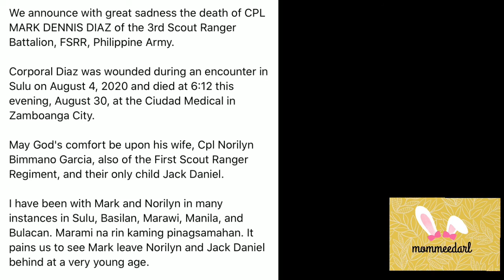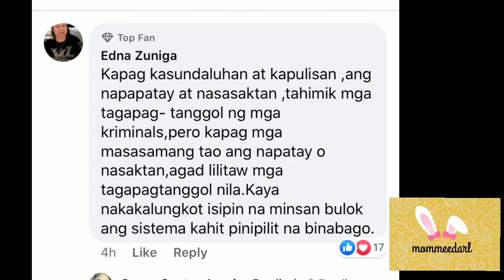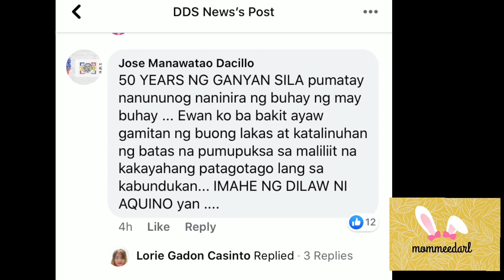NPA CLAIMS RESPONSIBILITY FOR ORIENTAL MINDORO ATTACK